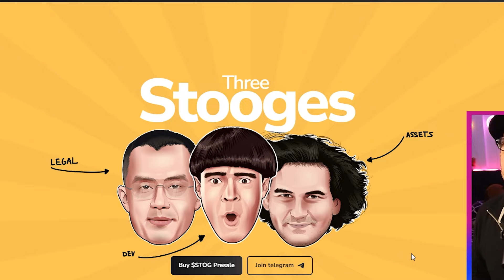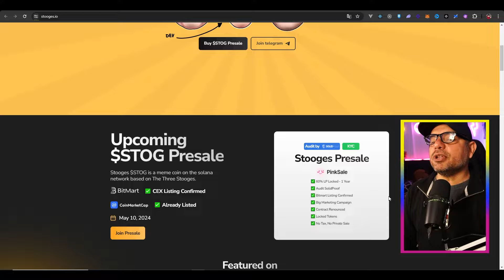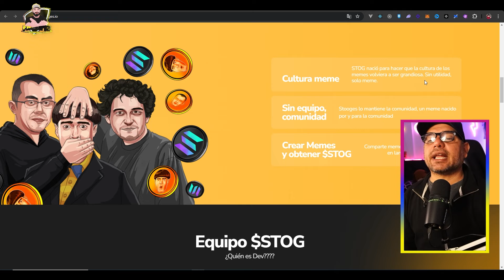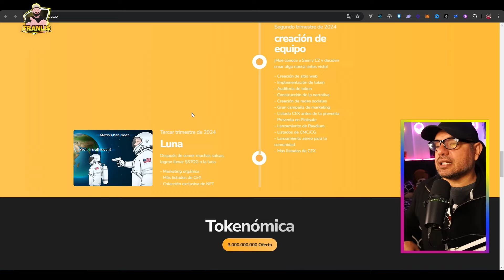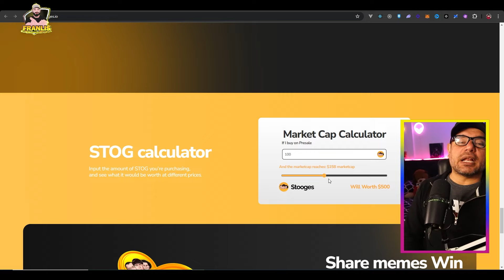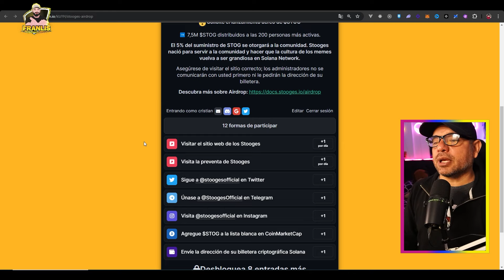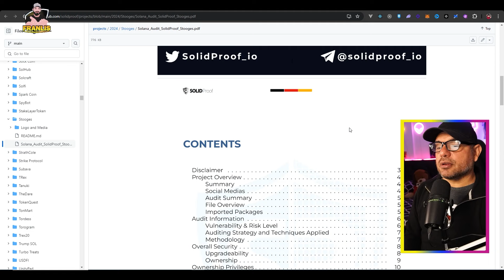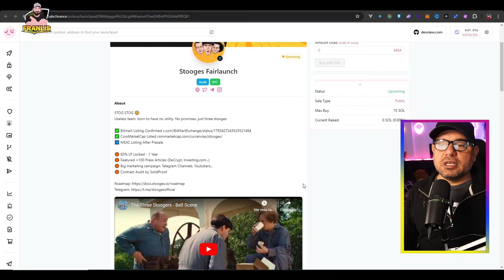📢 NUEVO AIRDROP GRATIS ✅ three stooges REGALA TOKENS $STOG SIN INVERSION RETIRA a BINANCE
Nuevo memecoin regalando tokens, aprovecha el aidrop de three stooges  !!

Para el sorteo de $10 dolares
y comenta
Informamos el ganador al llegar a los 200 like en mi telegram de anuncios

preventa
airdrop gratis
aridrop gratis 2024

 ¡SORPRESA! three stooges REGALA TOKENS $STOG GRATIS